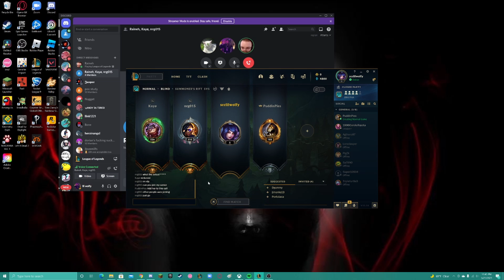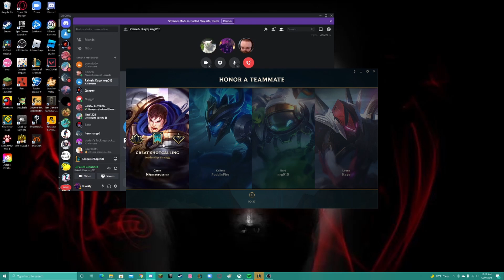watch as i get shit on in league of legends by being bullied by a corki (ft. raineh and kayo)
I can't rewatch this lmao